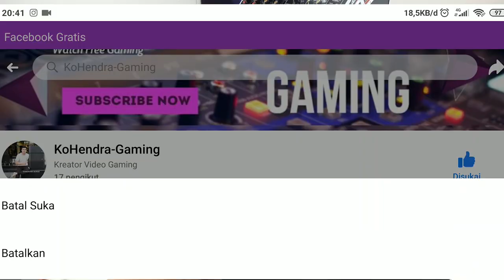HASIL SUARA LIVE DI FANSPAGE JERNIH PAKE BANGET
09.00 Pagi (Buka)
05.00 Sore (Tutup)